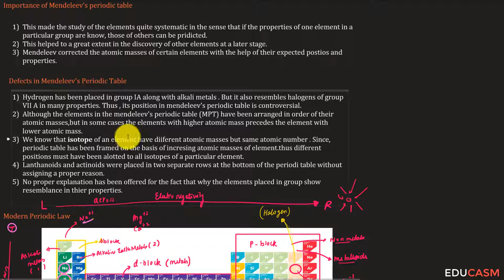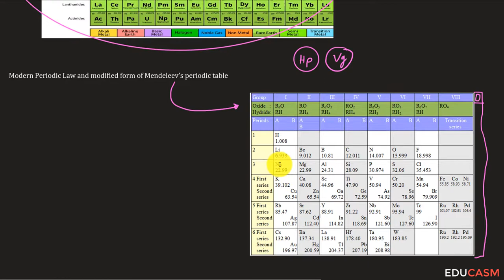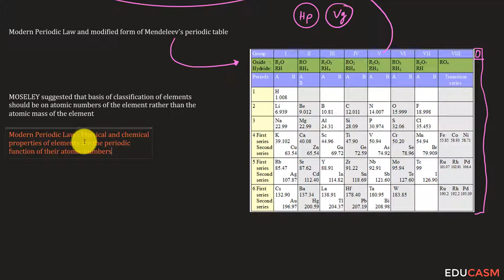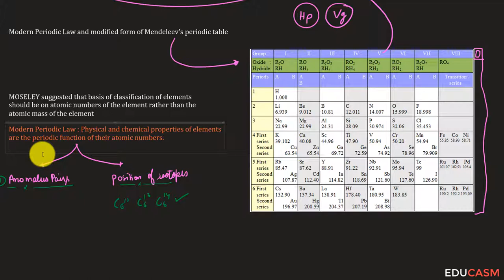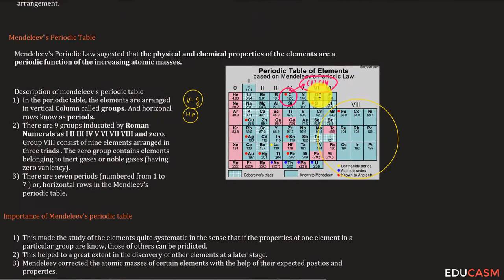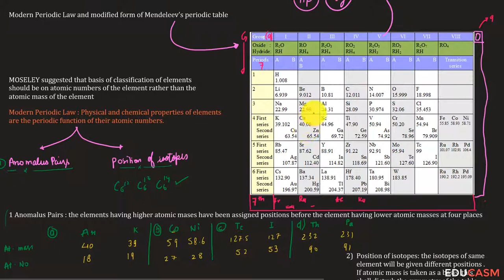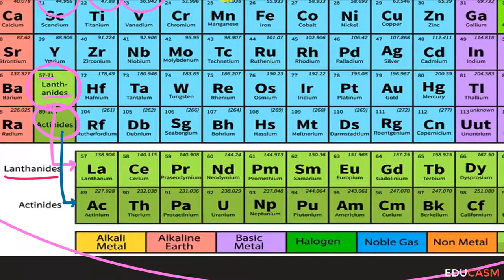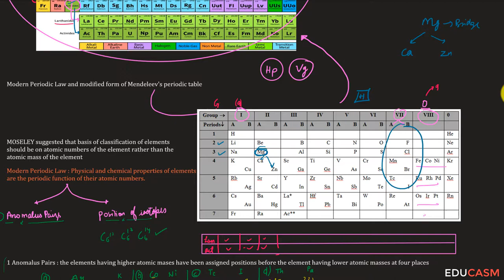Lecture 3|Classification of Elements and periodicity in properties | Chemistry |Class 11